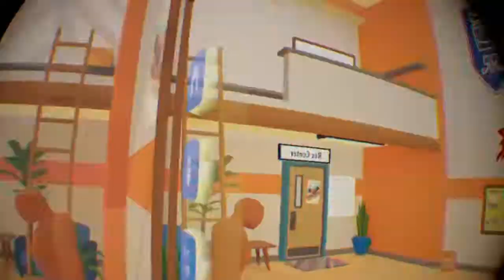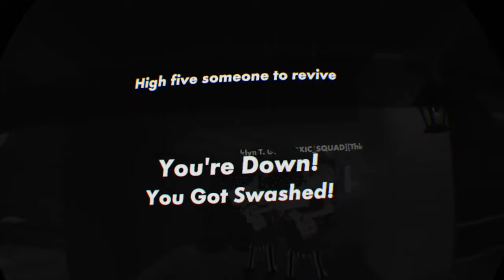REC ROOM GOT WEIRD 3